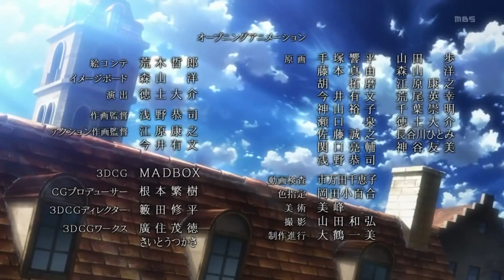Shingeki No Krumins | Attack On Krumins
The more massive the titan, the more attractive the titan